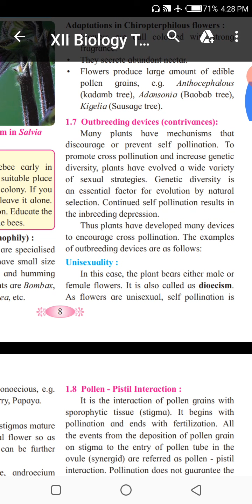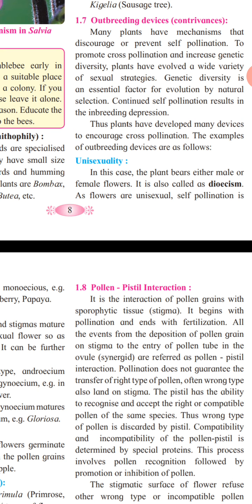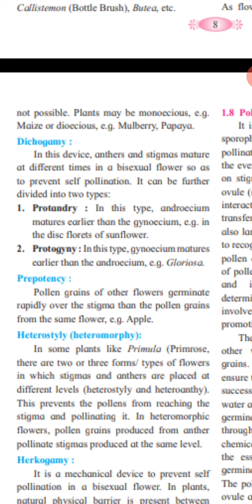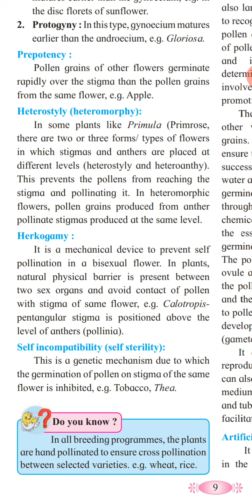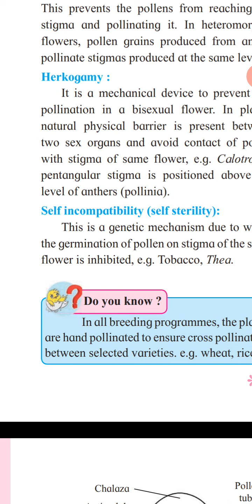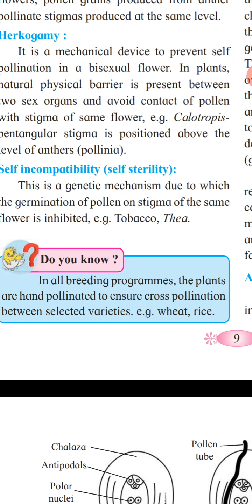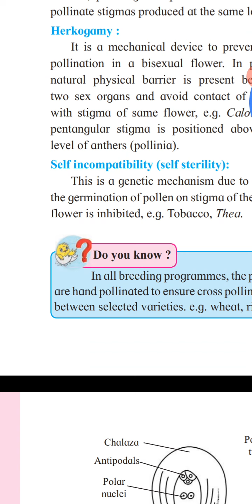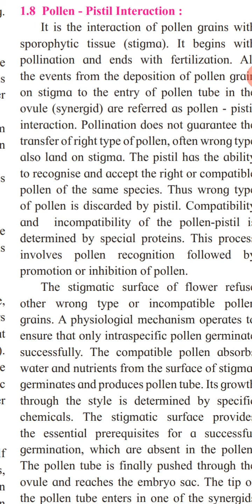Reproduction in plant( Bio) Out breeding divices 6/5/20